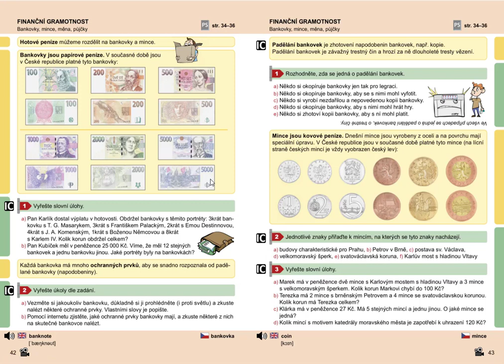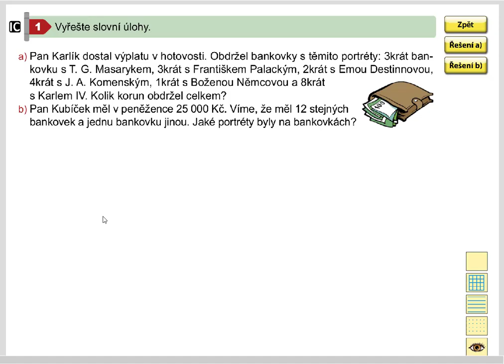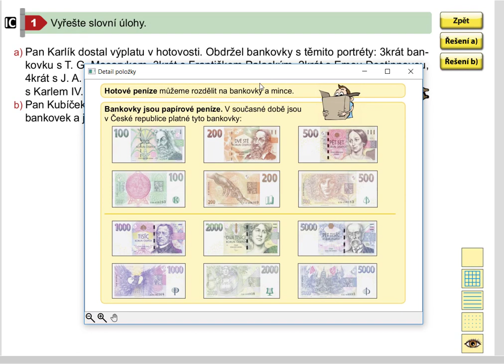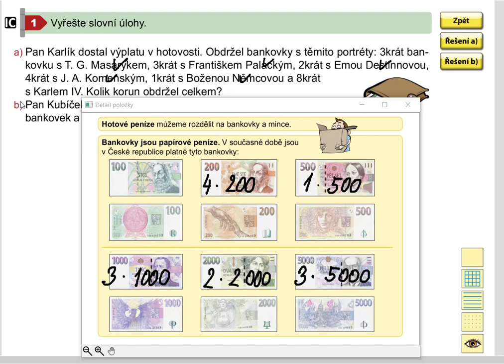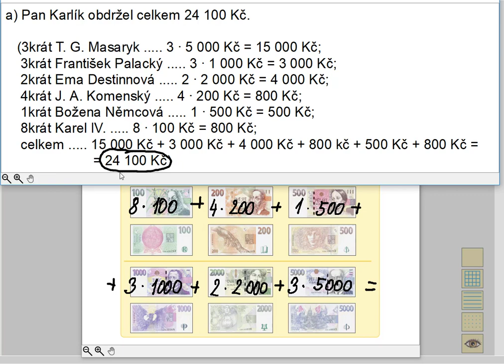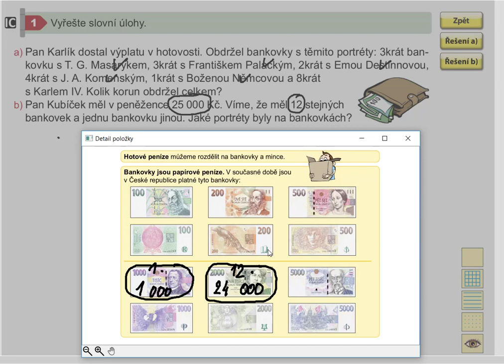Finanční gramotnost (bankovky), Matýskova matematika pro 5.roč., 2. díl, str. 42, cv. 1